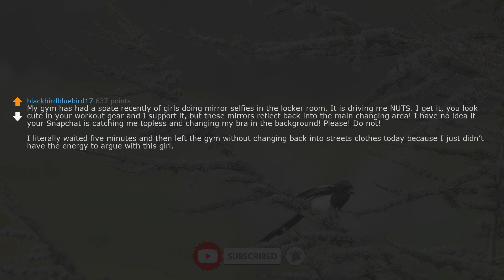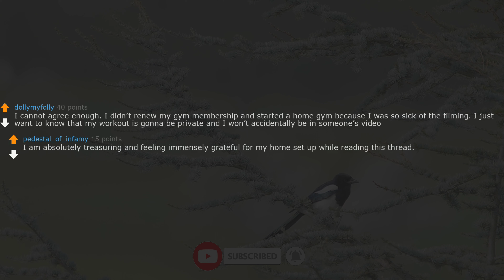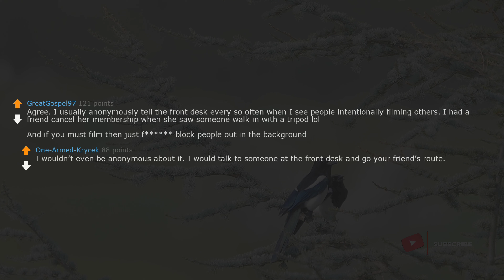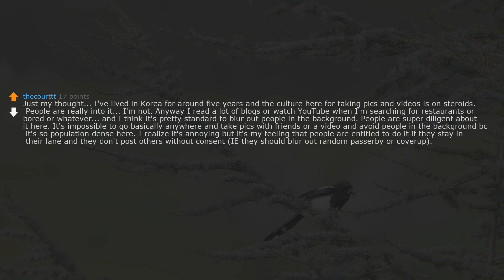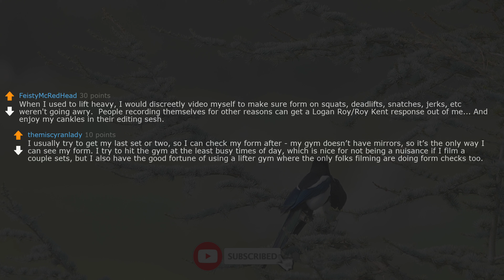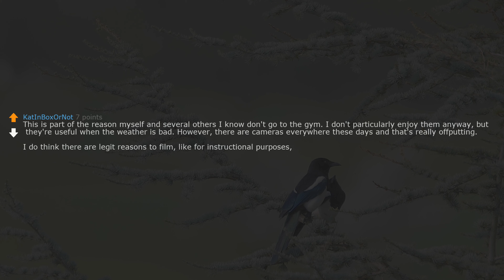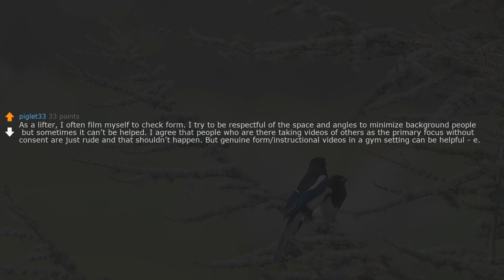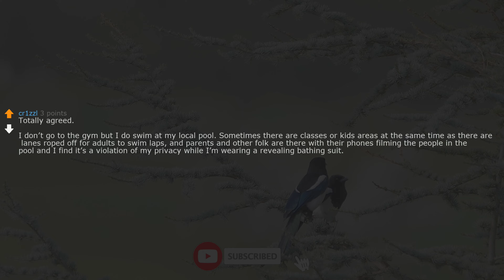askreddit | Unpopular Opinion: You Shouldn’t Be Allowed to Film Yourself at a Public Gym |ask reddit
2.I (28M) is about to propose to my gf (28f) of 7 years, but then I discovered something. Need advice.